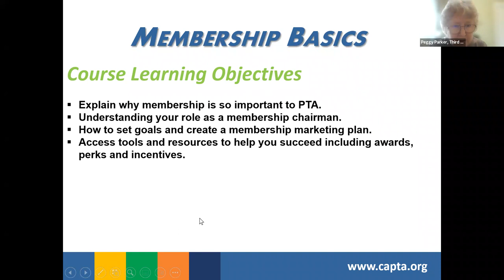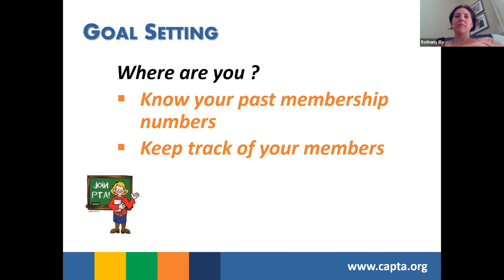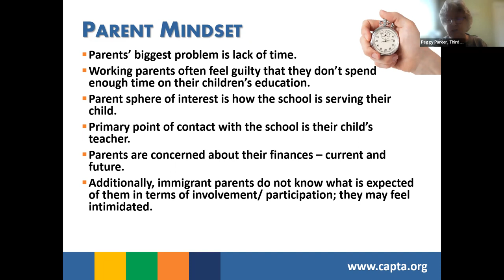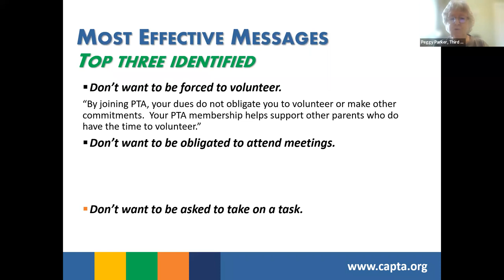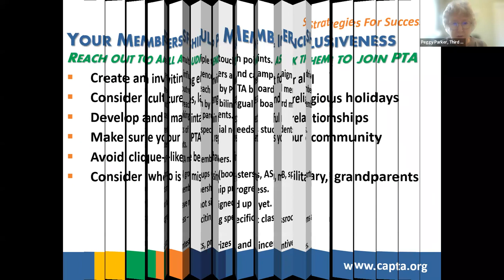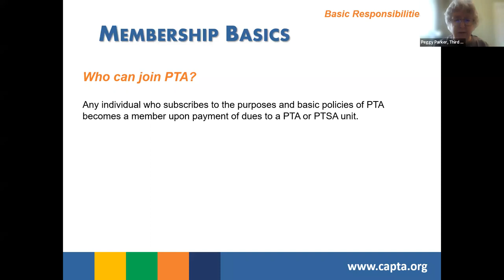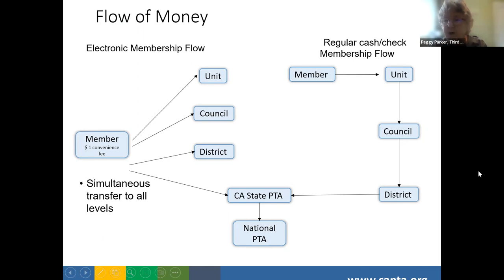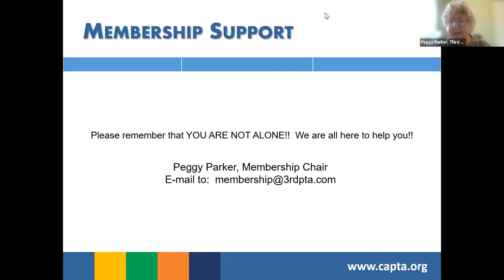Membership Workshop September 17, 2022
All Aboard the Member-Ship!
– How to conduct a successful membership campaign.
How to sign up for and use the online membership tool TOTEM.